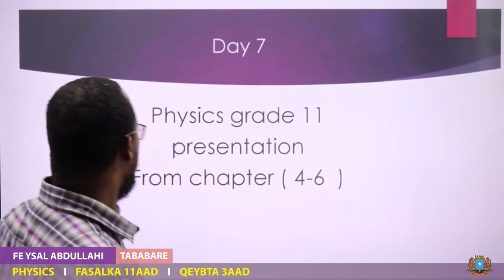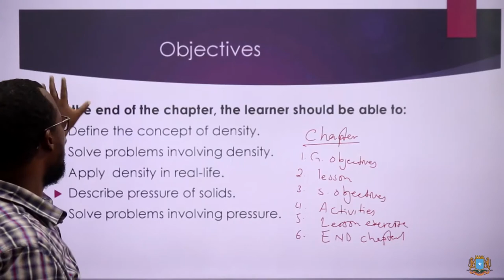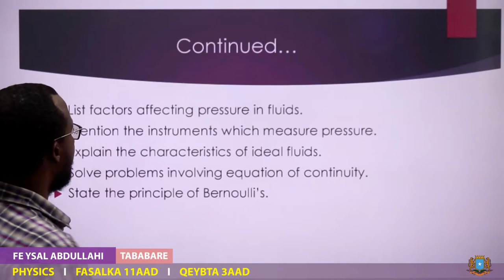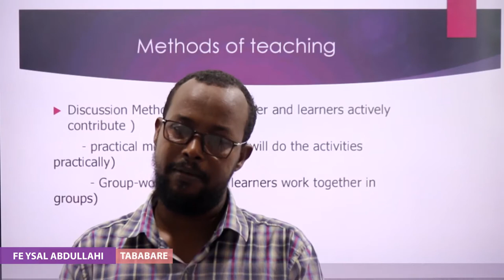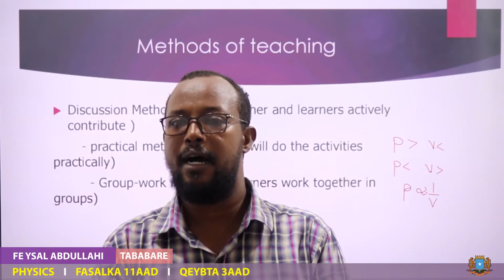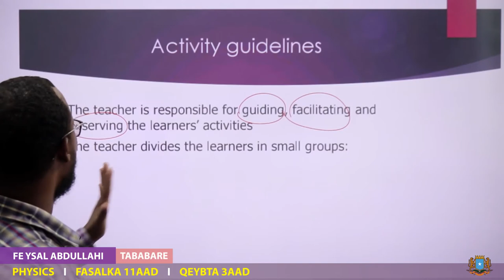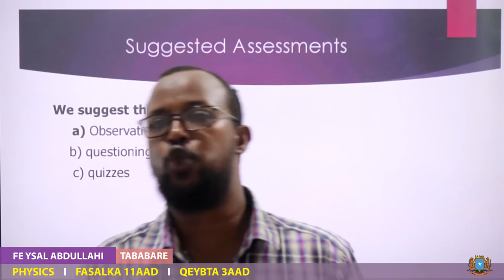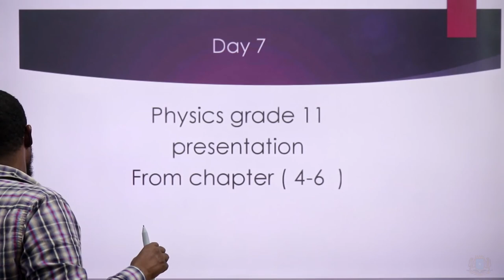Manhajka Cusub ToTs Physics Grade 11 Qeybta 3AAD